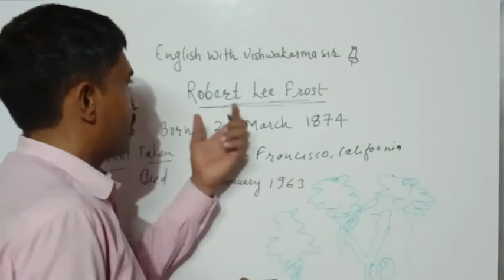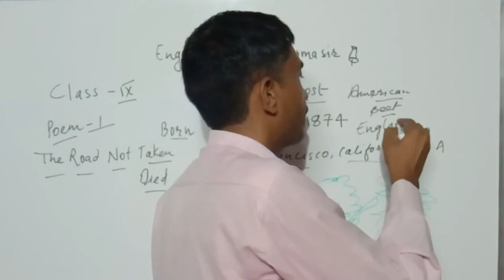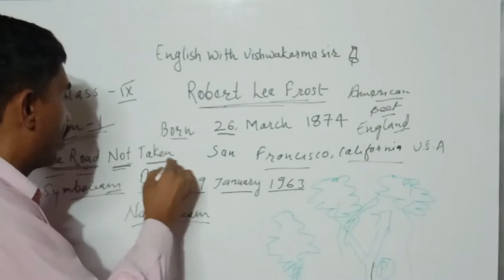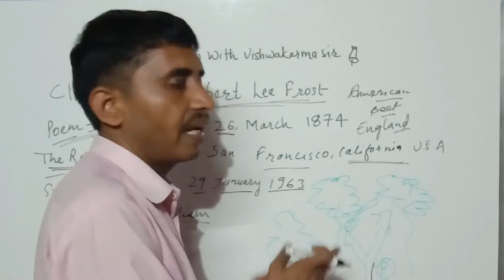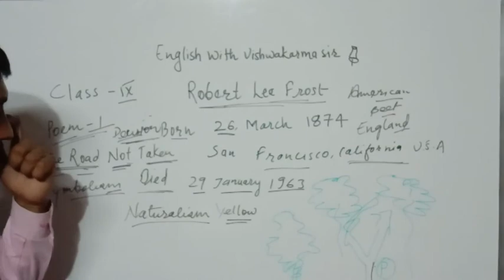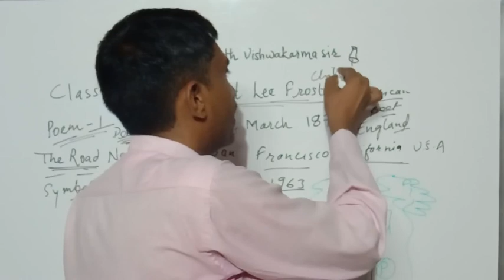Class 9th Poem 1 The Road Not Taken Introduction Beehive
English Class 9th Poem 1 The Road Not Taken Beehive Explanation Central idea